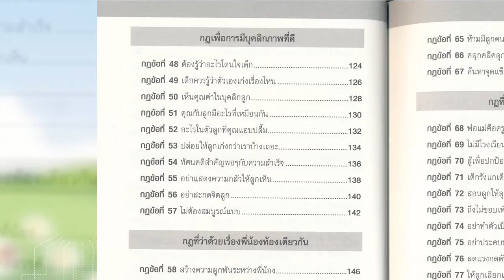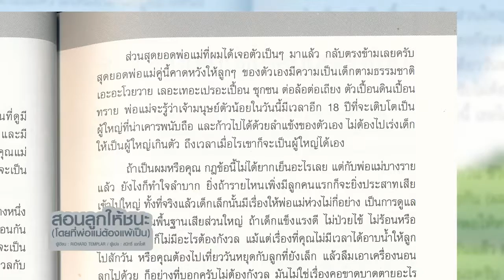Book Guide by SE-ED : สอนลูกให้ชนะ (โดยที่พ่อแม่ต้องแพ้เป็น) : The Rules of Parenting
คู่มือการเลี้ยงลูกให้เติบโตเป็นคนที่สมบูรณ์แบบตั้งแต่วัยเด็กจนกระทั่งโตเป็นผู้ใหญ่ ให้เขาเป็นคนที่คุณเฝ้ามองด้วยความภาคภูมิใจ มีภูมิคุ้มกันที่ไม่ว่าจะเจอกับสถานการณ์แบบไหนพวกเขาก็พร้อมรับมือกับมัน เนื้อหาในเล่มจึงอุดมด้วยทัศนคติและหลักการต่างๆ ที่ผู้เขียนได้กลั่นกรองออกมาเพื่อให้พ่อแม่ได้ใช้เป็นเรื่องมือนำทางในช่วงที่ต้องเลี้ยงดูลูก เพื่อให้คุณเป็นป๋าดัน เจ๊ดัน ที่ปลุกปั้นเด็กได้เต็มศักยภาพ และยังช่วยกระชับความสัมพันธ์ฉันพ่อแม่ลูกให้เหนียวแน่นไปตลอดชีวิตด้วย

- กฎเพื่อการมีสุภาพจิตที่ดี
- กฎเพื่อการปรับทัศนคติ
- กฎจิปาถะในแต่ละวัน
- กฎเพื่อการมีระเบียบวินัย
- กฎเพื่อการมีบคลิกภาพที่ดี
- กฎที่ว่าด้วยเรื่องพี่น้องท้องเดียวกัน
- กฎที่ว่าด้วยเรื่องโรงเรียน
- กฎที่ว่าด้วยเรื่องของวัยรุ่น
- กฎที่ว่าด้วยวิกฤติชีวิต
- กฎเพื่อการเติบโตเป็นผู้ใหญ่
- อยากอ่านต่ออีกไหมครับ

ผู้เขียน : Richard Templar (ริชาร์ด เทมพลาร์)
ผู้แปล : สมิทธิ์ เอกโชติ
ราคา : 195 บาท